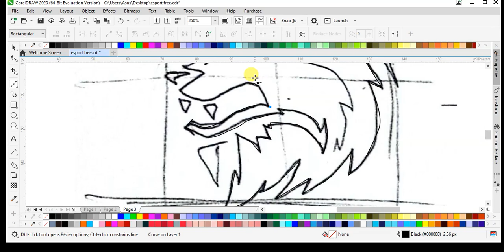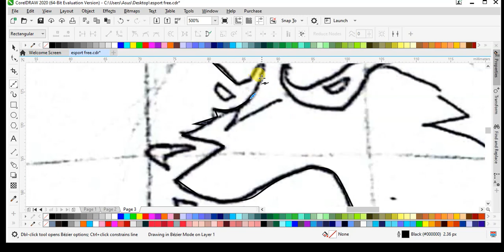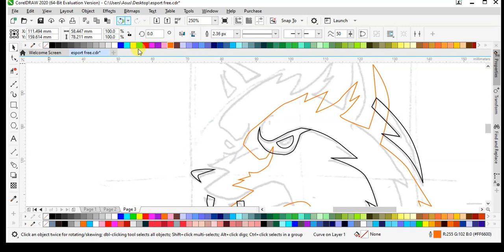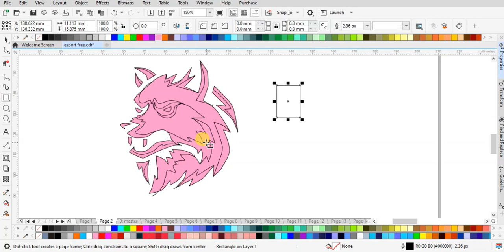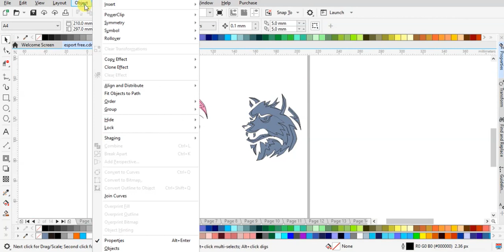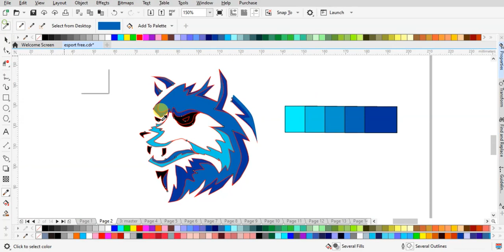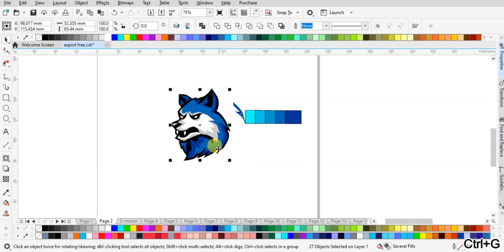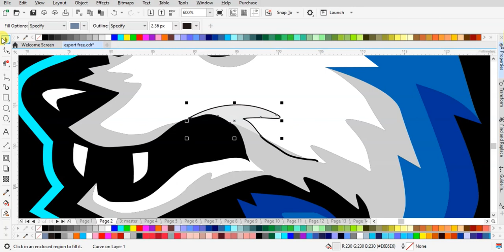Speed Art Logo Esport: Wolf Mastery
Dalam tutorial YouTube ini, saksikan sebuah sesi speed art yang cepat dan tanpa suara yang akan membimbing Anda langkah demi langkah dalam menciptakan logo esport dengan gambar serigala yang epik. Dalam hitungan menit, Anda akan melihat transformasi kreatif dari awal hingga akhir, memungkinkan Anda untuk meraih inspirasi dan mendapatkan wawasan tentang seni desain grafis.